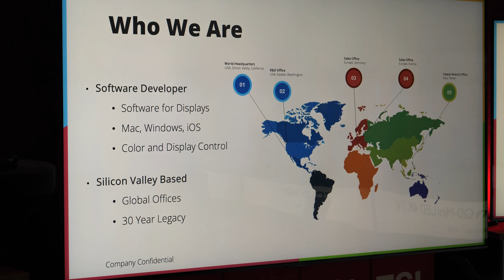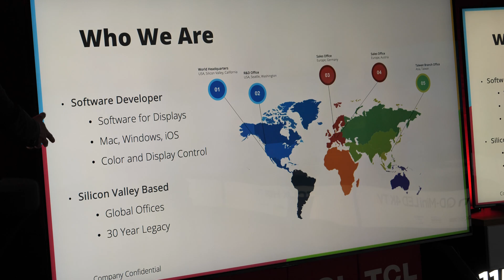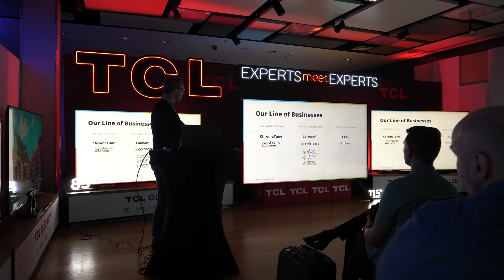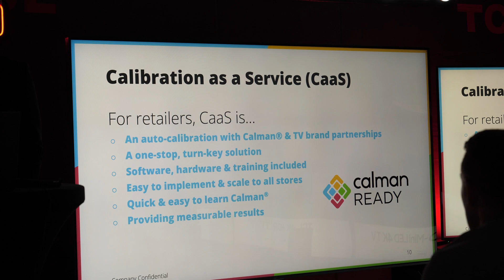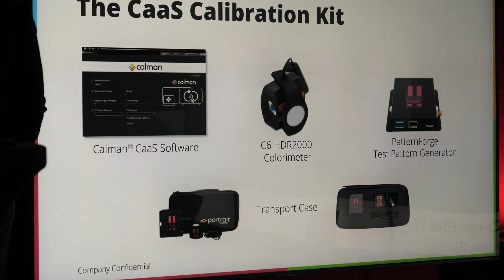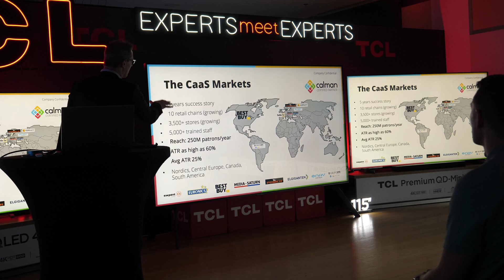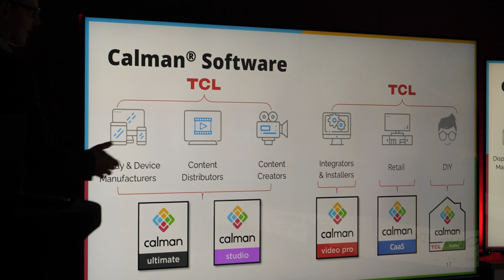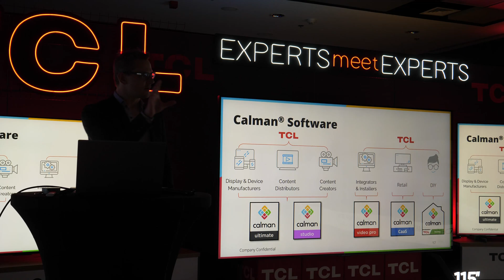Portrait Displays presentation at TCL Experts meet Experts 2024 event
Marcel Gonska, VP of marketing at Portrait Displays presented the company, Calibration as a Service (CaaS) and the significance of TCL’s collaboration with Portrait Displays. He went into TCL’s integral role in the Calman calibration software and the advanced 1D/3D LUT calibration via MediaTek Pentonic SoC.

Here is a recording of that presentation.